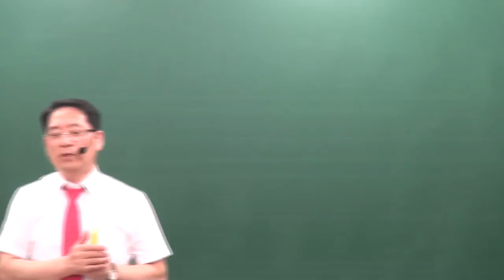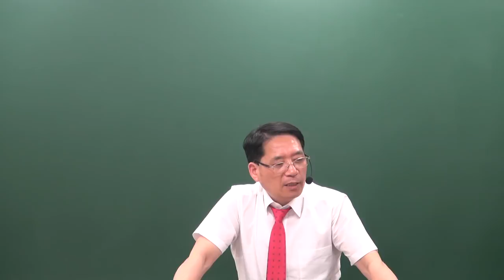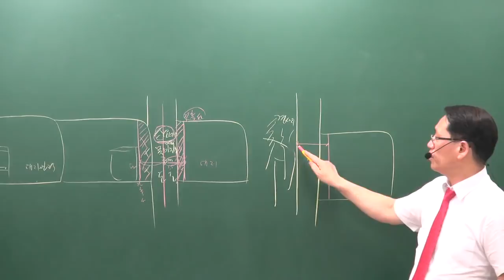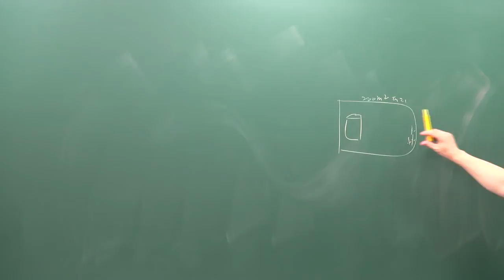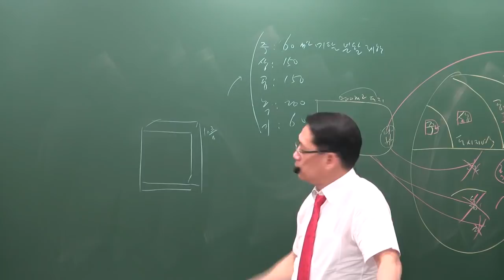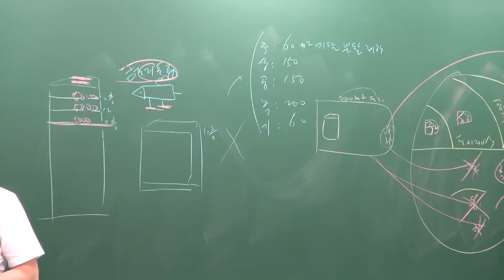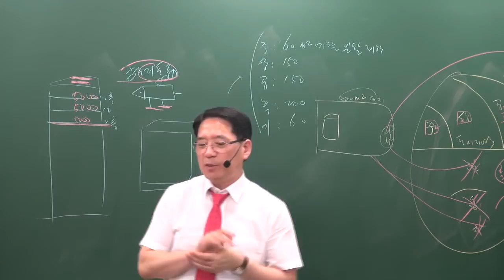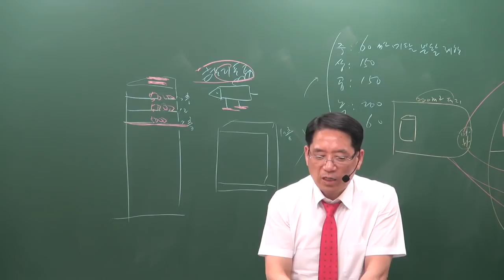[공전무] 2019년 공인중개사 부동산공법 심화이론 6-25